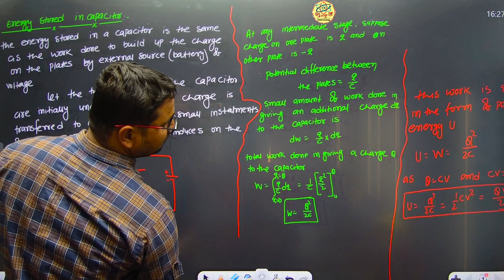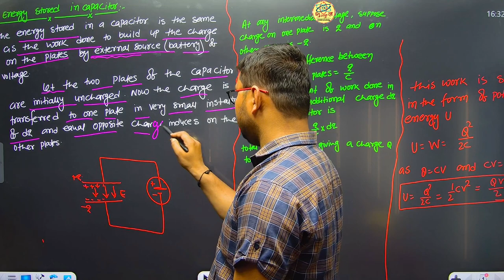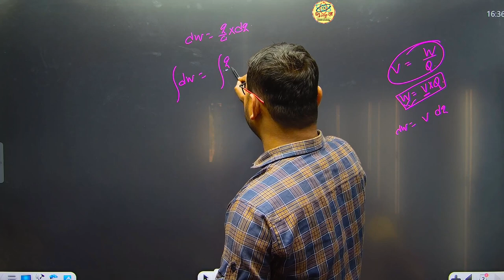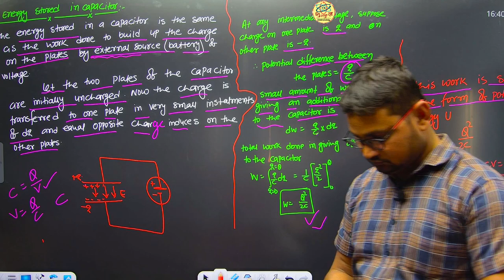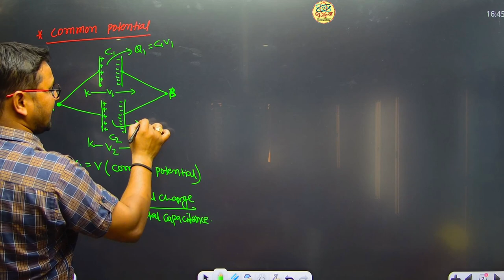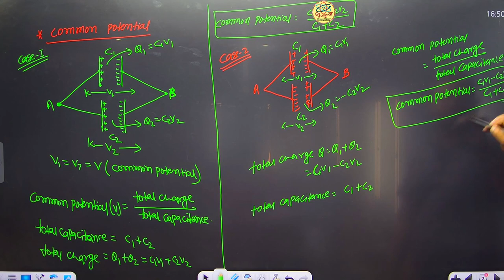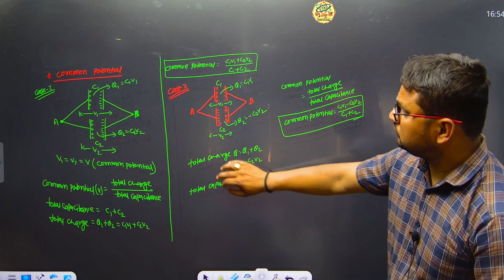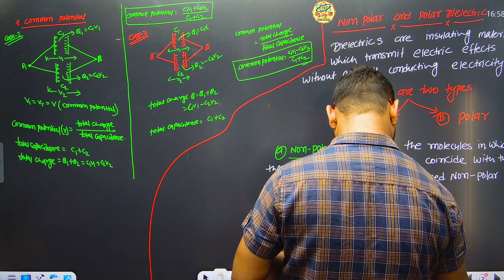LECT 16th Class12Th PHY. equivalent capacitance (English Medium)Gurukul Science Academy Basopatti